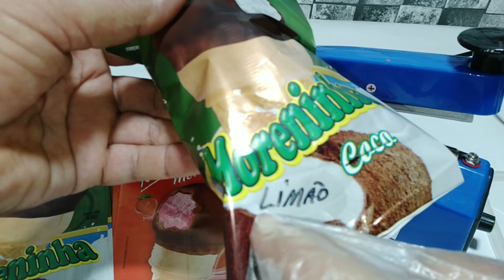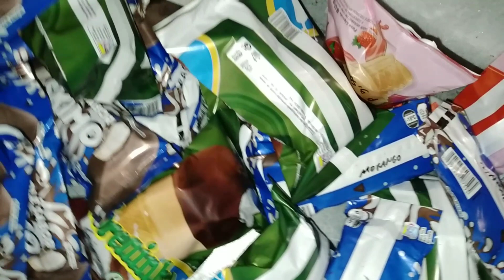COMO FAZER R$ 5.000 MIL POR MÊS COM ESSA RECEITA👆💰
Ingredientes da calda base do sorvete moreninha caseiro

500 ml de leite integral bem gelado

um leite condensado de 395 ml bem gelado

um creme de leite de 200 g bem
 gelado

uma xícara de 200 ml cheia de açúcar

meia colher de sopa de emulsificante

meia colher de sopa de liga neutra

bata na batedeira e depois coloque o sabor da sua preferência

sabores dessa receita

maracujá morango e limão

ingredientes do picolé skimo caseiro

650 ml de leite integral bem gelado

um creme de leite de 200 g bem gelado

o leite condensado de 395 ml bem gelado

uma xícara de 220 ml de açúcar

bata tudo no liquidificador e depois saborize

para essa receita eu utilizei sabor de morango maracujá e limão

para mais detalhe assista o vídeo tudo até o final curta e compartilhe muito obrigado